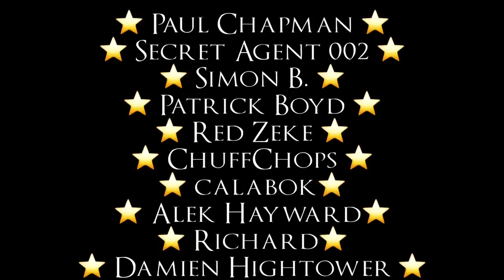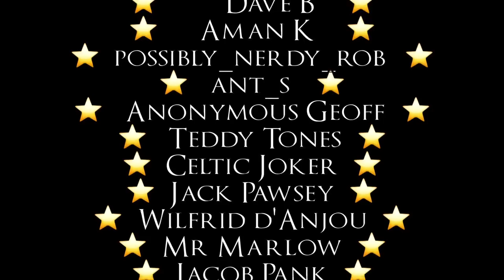Nightvault: Ylthatri's Guardians: Card Overview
The video that literally nobody was asking for. Robin gives a quick run down of the cards that have caught his eye from Ylthari's Guardians.

to join us on our path to youtube stardom and get the chance to get involved with shaping the channel content!

Interested in buying underworlds goodies?  For discounts on all your favourite Games Workshop products!

"Final Battle of the Dark Wizards", "Lord of the Land", "Shamanistic", "Teller of the Tales", "Temple of the Manes", "Tempting Secrets", "The Chamber", “Summon the Rawk”